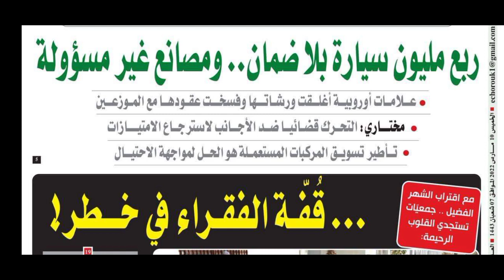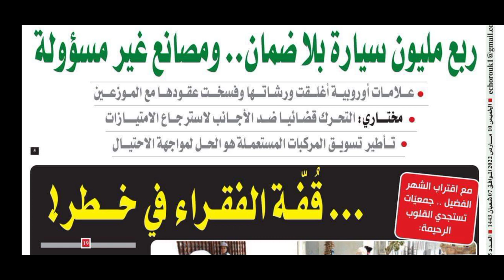الحل لاستيراد السيارات الجديدة في الجزائر 2022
جمعية وكلاء السيارات